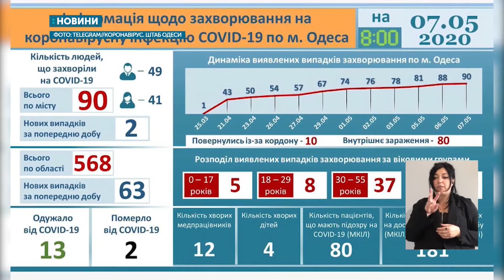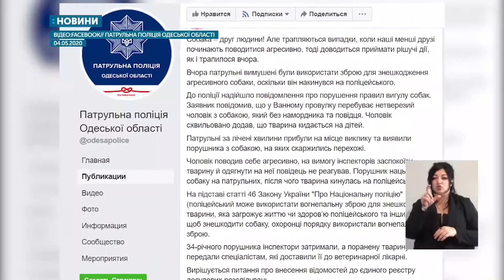07.05.2020. Новини. 20:30